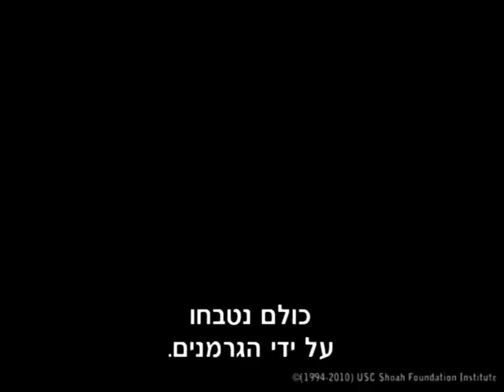Rescued in le Chambon sur Lignon; Peter Feigel's testimony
Peter Feigel was born in Berlin in 1929. His family fled to France and after the German occupation Feigel found shelter in the village of Le Chambon sur Lignon, where several thousand Jews were helped.

This story was prepared with the support of The Conference on Jewish Material Claims Against Germany